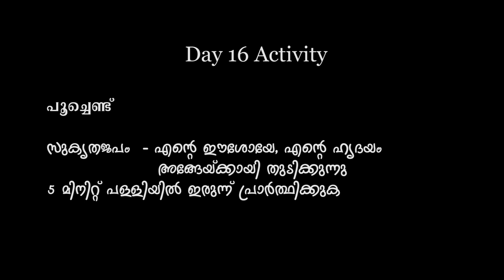Angelus | Day 16 Jaison Thomas Maliakkal | St George Church Edappaly